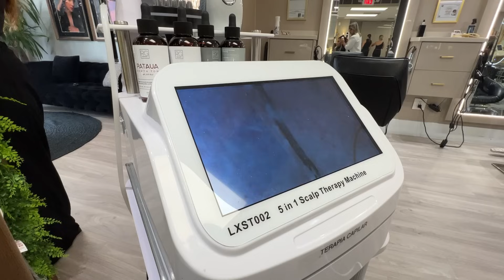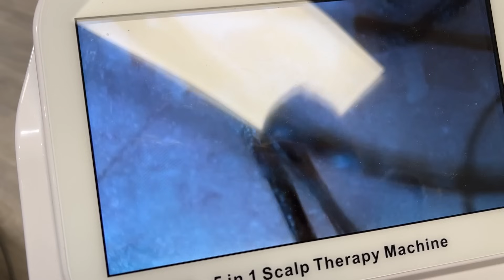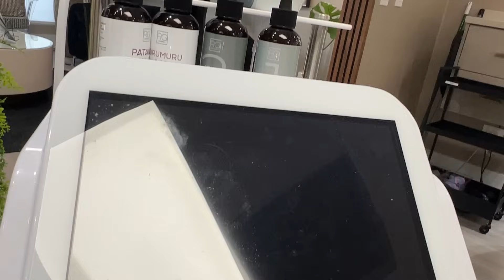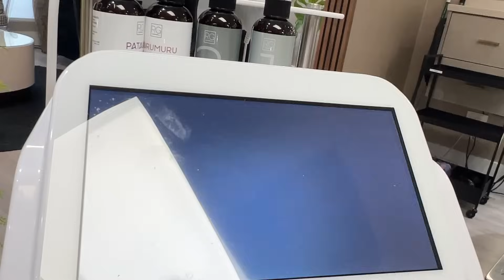Fiz Tratamento por Causa dos Gemeos - Queda de Cabelo pos Parto de gemeos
8-23-24

Loja BellaBeast EUA